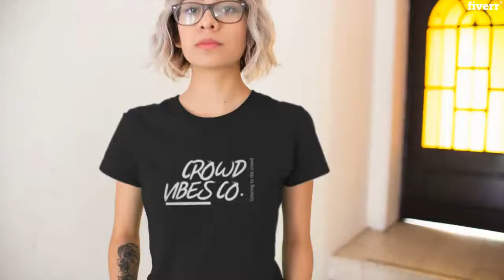Create 2 unique logo designs - Best Logo Design service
Link to this gig:
Create 2 unique logo designs Special discount
Best cheap Logo Design Service
I will turn your business concept into a modern creative logo design

Are you looking for the perfect logo for your business?

You have chosen the right person. Thank you for choosing DesignKingHD :) Let me take you around my facility!

Why DesignKingHD?

Quick response timeUnique Logo with copyrights100% Customer Satisfaction100% Money back if you're not happyGuaranteed on-time deliveryUp to 5+ years in Marketing & Design Industry

(All the packages)
2-4 ConceptsUnlimited RevisionsUnique 3D mockup for each Design ConceptHigh Definition filesStationery Designs (Productive Package + Premium Package)Social Media Kit (Premium Package)
Extras
3D Mockups as much as you want (each will cost)Source Files
Always make sure you read everything in the packages well before you place an order.

Design Concepts:
Signature | Unique | Modern | Simple| Minimalist | Creative
When do I get the full rights to the designs?,You will get the rights after completion of the order.,What is Social Media Kit?,Social Media Kit will include cover photos for Facebook and Twitter
JPG,PNG